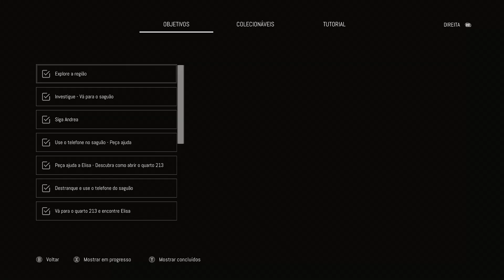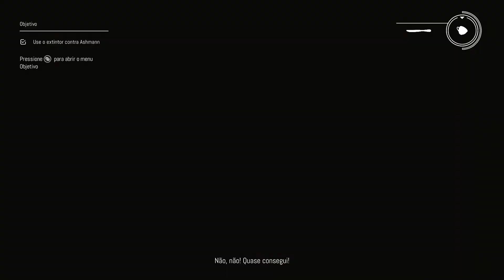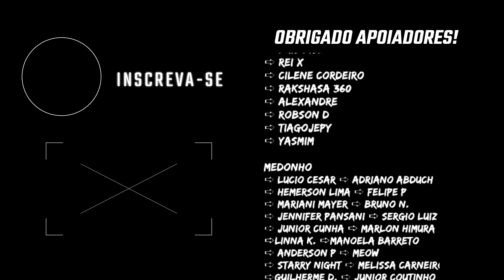Remothered Broken Porcelain - Sabia que era a Celeste #2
👻👻👻 Me Expanda! 👻👻👻

📪 Quer me mandar algo? Desenho, cartas, qualquer coisa :)
📪 Caixa Postal 21466 - CEP.: 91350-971
📪 R. Jari, 78 - Passo d'Areia, Porto Alegre - RS
📪 Se mandar algo, por favor, me mande mensagem para eu monitorar

jogo de terror, game de terror, historia explicada, final explicado, gameplay terror, cowlevel.